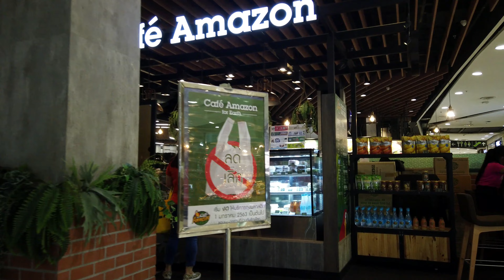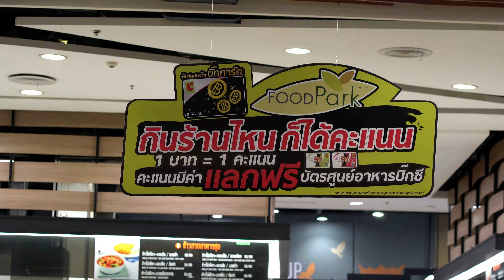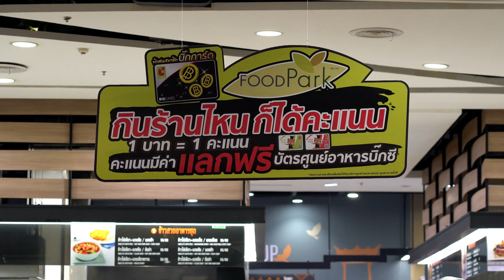Bangkok Thailand - 25$ for one day - Vlog 25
Bangkok, Phuket, Pattaya, Thailand, this video features funny stories and street scenes from these cities.
0:00 Bangkok Thailand
0:23 Big C shopping mall in Bangkok
1:02 Thai girls go shopping
2:13 Thai girl buying coffee
2:43 Lunch time
5:02 Amazon cafe in Bangkok
6:38 My coffee today
7:50 Bangkok today
9:28 Three ganeration of Thai women
10:07 Happy couples in Bangkok
11:47 Bangkok random footage

This is the Thailand travel vlog 25, latest edited in 2022